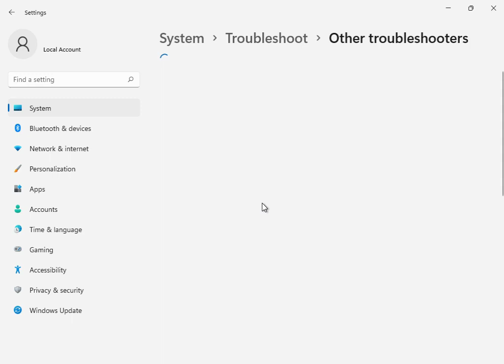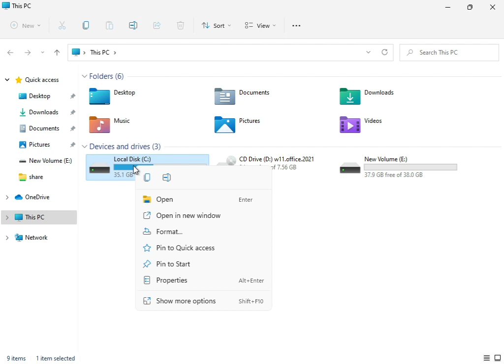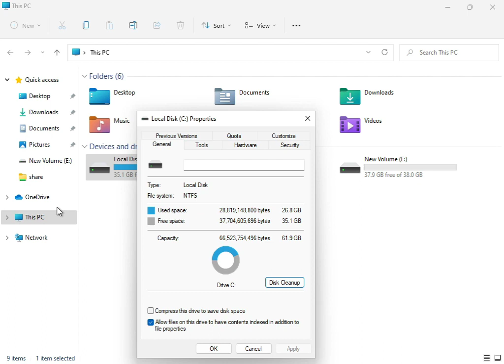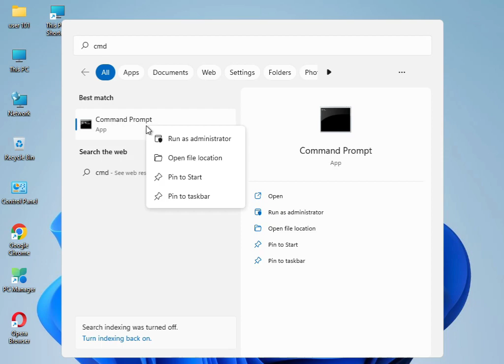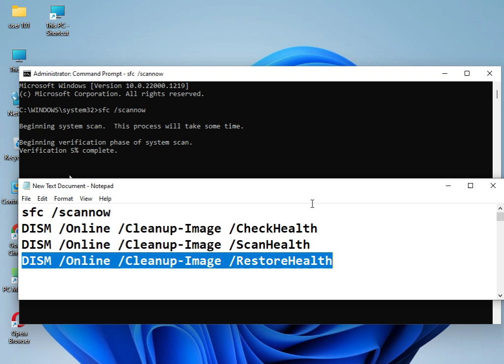How to fix Windows update error 0x800f0989 windows 11 or 10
sfc /scannow